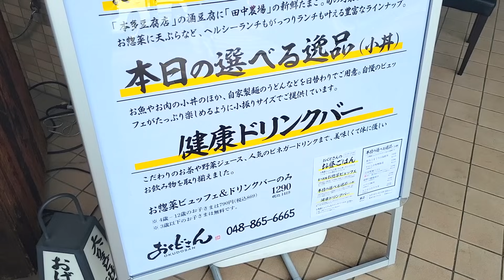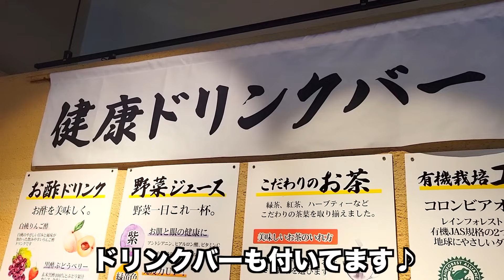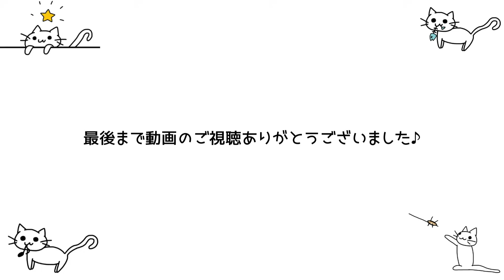【時間無制限】天ぷら・惣菜・サラダが食べ放題出来る「おくどさん」のランチビュッフェが最高でした♪【おくどさん 武蔵浦和 食べ放題 ぼっち】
埼玉県さいたま市南区沼影1-13-1 ナリアテラス１F

今回は埼玉県は武蔵浦和にあります【おくどさん】さんの天ぷらや惣菜が食べ放題出来るランチメニューを食べに行ってきました♪

今回頼んだメニューは

・鮮魚とまぐろの海鮮丼 お惣菜ビュッフェ付き　値段は1450円（税抜き）
天ぷら・惣菜・サラダが食べ放題でドリンクバーも付いてます♪

時間は特に言われてないので、時間無制限です。

惣菜ビュッフェ＆ドリンクバーのみは1290円（税抜）です。

約1500円で天ぷらにサラダも食べ放題で、ドリンクバーも付いててめちゃめちゃ楽しめました٩( 'ω' )و

メインがついても惣菜ビュッフェ＆ドリンクバーのみと比べてそんなに値段が変わらないのでメイン付けた方がよりお得感がありましたので、是非メインも付けておくどさんの惣菜ビュッフェを楽しんでくださいませ♪(๑˃̵ᴗ˂̵)

ぼっち◯
ベビーカー◯

僕の